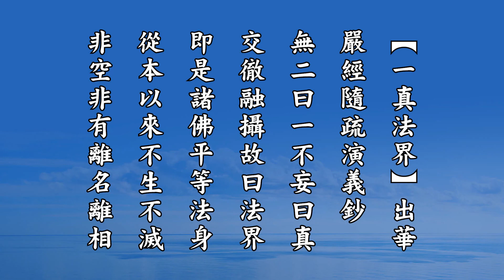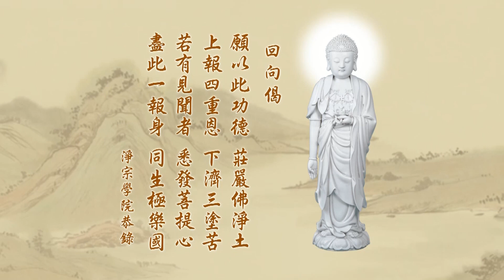悟勝法師學習《無量壽經》心得報告005